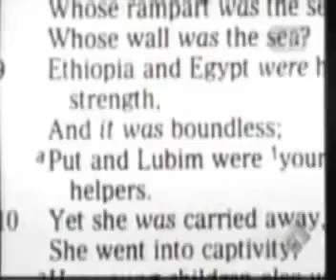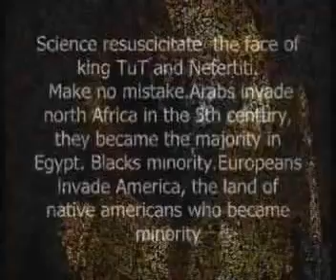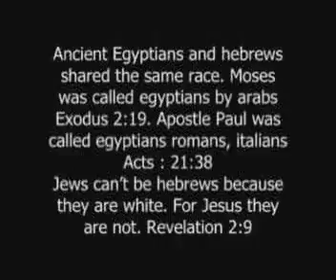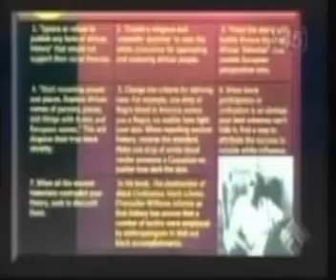SECRETS KEPT BY ILLUMINATIS CONCERNING BLACKS PEOPLE REVEALED